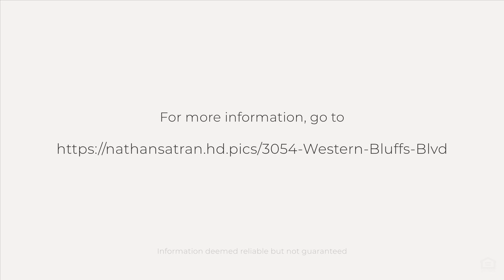3054 Western Bluffs Blvd, Billings, MT